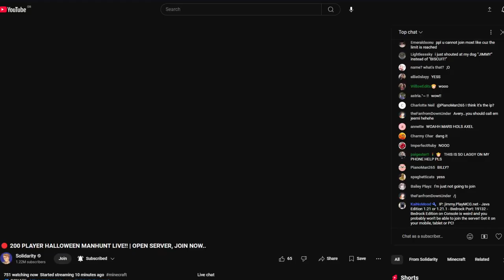i played in @SolidarityGaming's 200 player manhunt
BRO IF I DIDNT PLACE MY WATER I COULDVE CLUTCHED